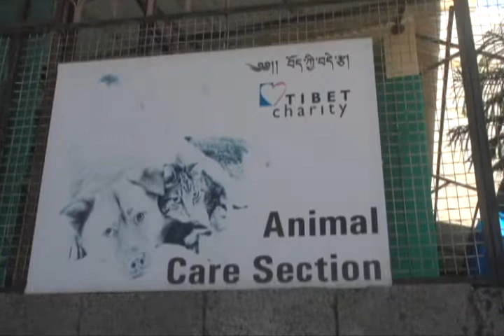Tibet Charity - Animal Care